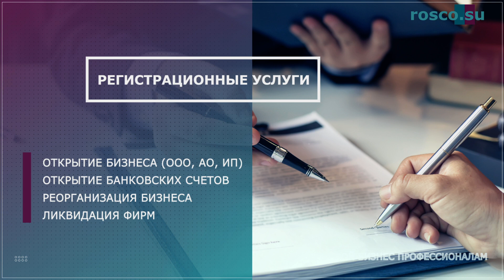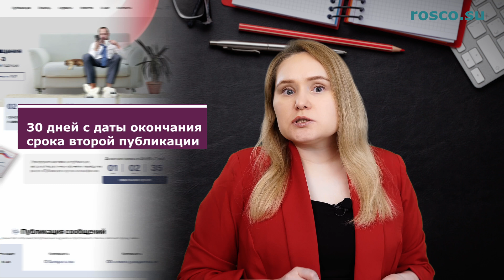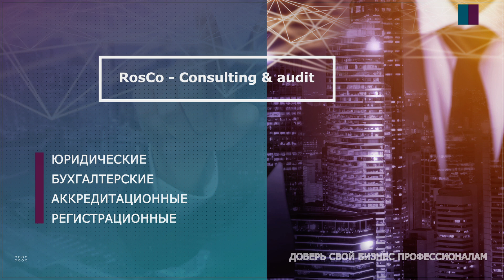Прекращение юридического лица путем реорганизации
Как мы уже отмечали в прошлых видео, реорганизацию можно осуществить, используя следующие формы: слияние, присоединение, разделение, выделение и преобразование.

1. В какой из форм реорганизации юридическое лицо прекращает свое существование?
2. Как принять решение о реорганизации компании?

На эти и другие важные вопросы подробно ответила руководитель юридического отдела компании «РосКо - Консалтинг и аудит» Ольга Шумикова.